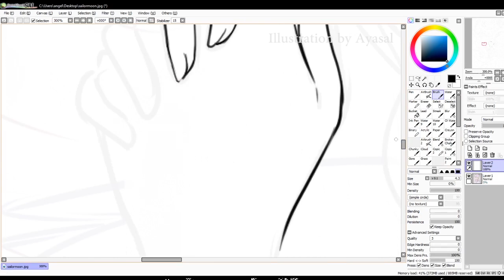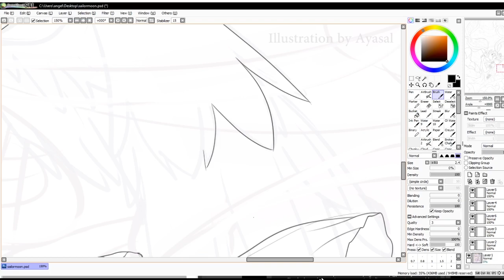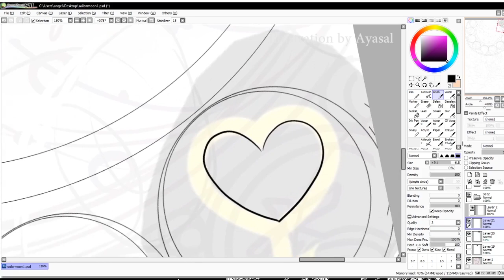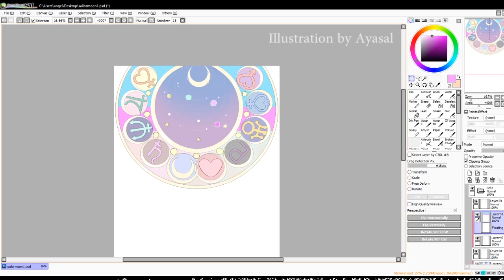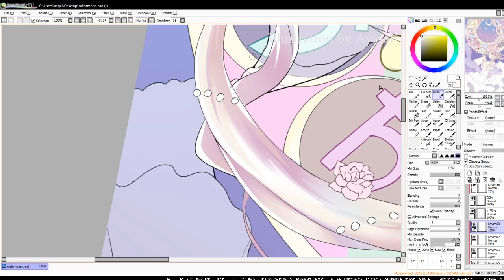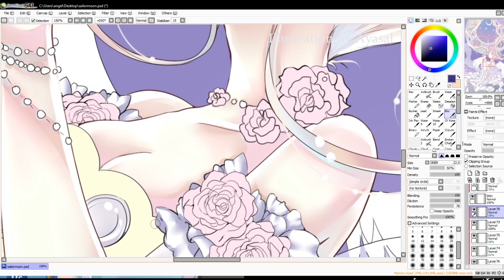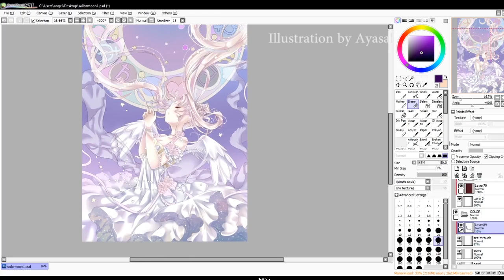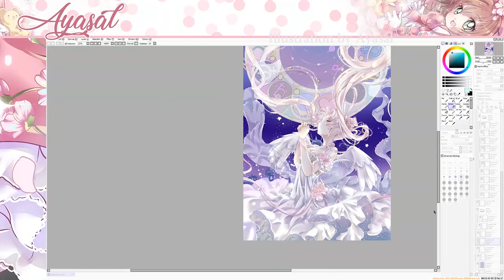【Sailor Moon】Moon Princess【Speed-Paint】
Hello everyone!
dam this took way too long to finish x.x I have a really bad habit of  not being satisfied with anything I draw lol does anyone else here have that same problem? I ended up half staring at it constantly just saying "ehhh looks bad, but I'm too lazy to redo it" lmao I am pretty sure its a bad trait of mine to not like anything I stare at for a long period of time! I still wanna do the rest of the senshis in their princess forms (hopefully I have the mental energy to do it...) I am a sucker for drawing sets! hehe
I was feeling motivated in the beginning, but now not too much unless there is enough people interested in seeing since this was a pain in my ass x3 tho I am sure if I didnt have a full time job, this wouldn't be much of a problem lol

hoping I can quit within a year to focus on art full time.
Imma just going to chill now :)
Peaceeeee

1. fairyland
2. kirakira
3.liar-sasara
4. Memory
5. White_world
6. Wish
Music is property of Sakagami Souichi.

Time: too long.